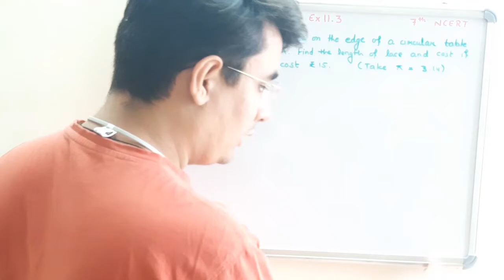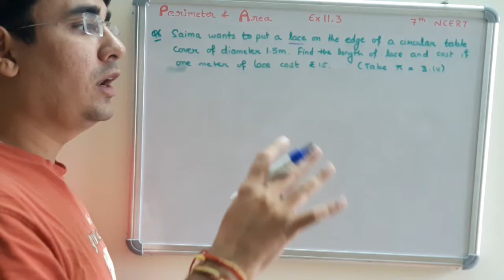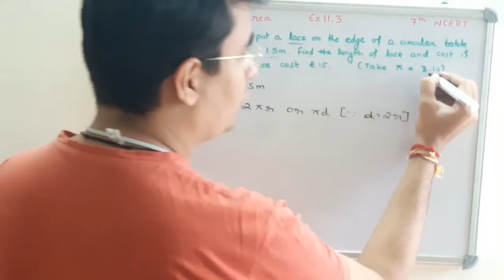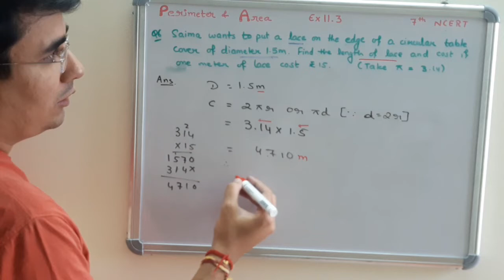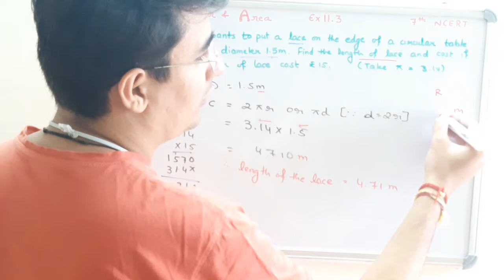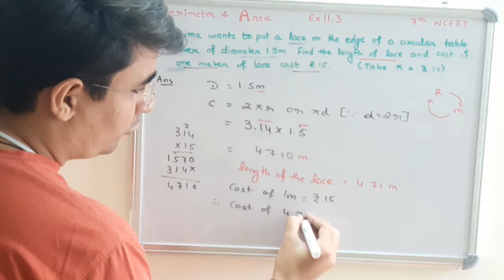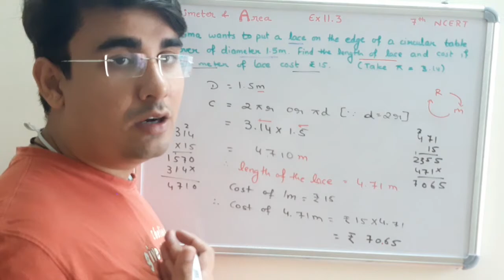Q 6, Ex 11.3 - Perimeter and Area - Chapter 11 - Maths Class 7th - NCERT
Topic: Q 6, Ex 11.3 - Perimeter and Area - Chapter 11 - Maths Class 7th - NCERT

Q 6. Saima wants to put a lace on the edge of a circular table cover of diameter 1.5 m.  Find the length of the lace required and also find its cost if one meter of the lace costs Rs 15.

Links for Remaining questions of the exercise are given below.

Class: 7th

Sub Topic: Circumference of a circle

Boards Covered: CBSE, ICSE, IGCSE, IB, etc, wherever the concept of  Perimeter and Area is required.

7th Perimeter and area,
Perimeter and area class 7th,
Perimeter and area 7th,
Find Area when circumference is given,
Circular guarder,
Fencing,
Cost of rope,

Q7:
Q8:
Q9:
Q10:
Q11:
Q12:
Q13:
Q14:
Q15:
Q16:
Q17